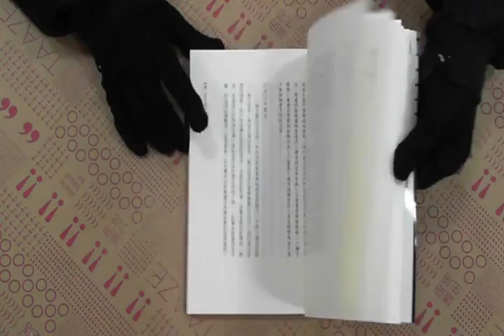TAAZE｜鍵 二手書書況 9789575226114